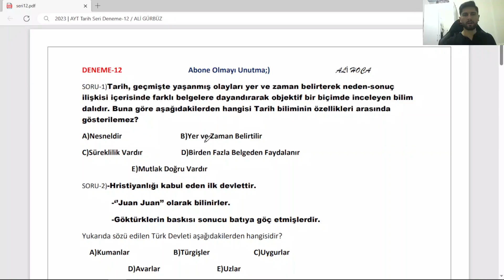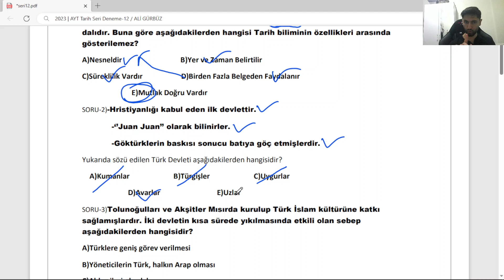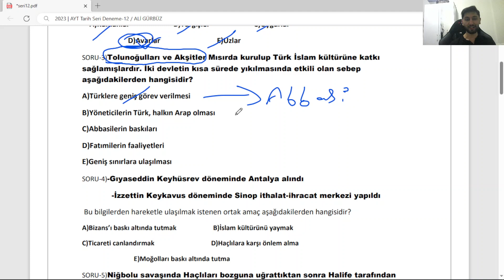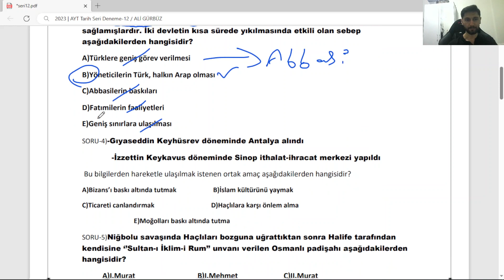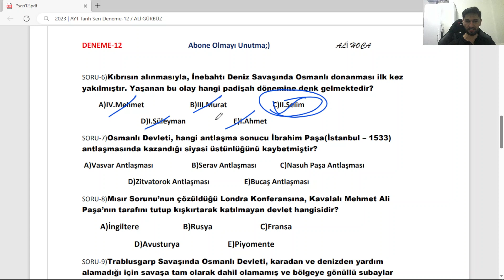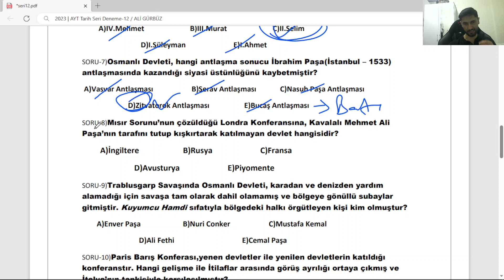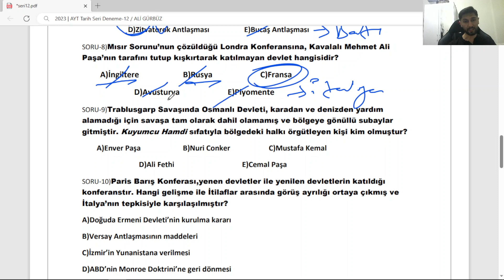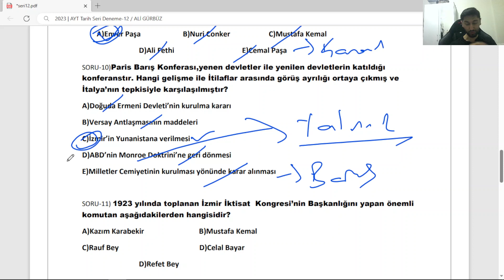2023 | AYT TARİH SERİ DENEME-12 / ALİ GÜRBÜZ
AYT Tarih Seri Deneme 12 / 2023